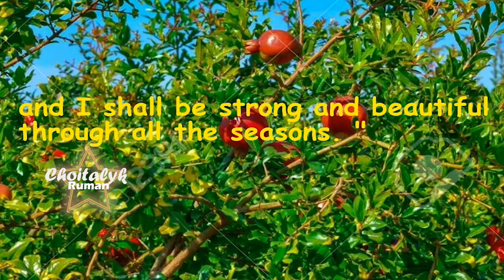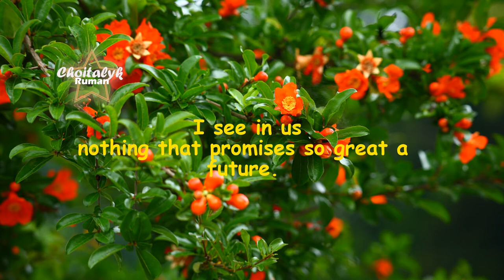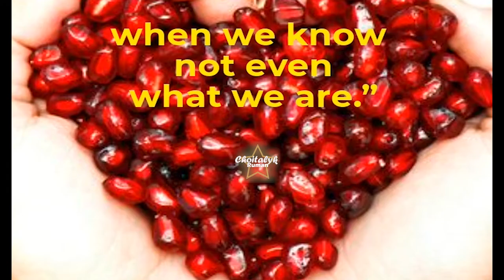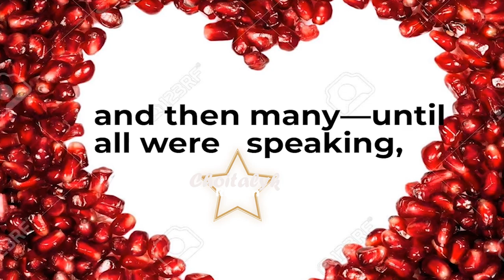The Pomegranate ~BY KAHLIL GIBRAN Voice : Choitalyk Ruman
Lebanon-born writer and artist Kahlil Gibran became known for his mystical Arabic and English works, earning fame following the 1923 publication of 'The Prophet.'
Kahlil Gibran moved to the United States in 1895 and was exposed to Boston's artistic community. Initially showing promise as an artist, he also began writing newspaper columns and books in Arabic, drawing attention for his prose poems. After moving to New York City, Gibran began writing books in English, including his most famous work, The Prophet (1923). The popularity of The Prophet endured well after the author's death in 1931, making him the third-best-selling poet of all time.

Gibran Khalil Gibran was born on January 6, 1883, to a Maronite Christian family in Bsharri, Lebanon. A quiet, sensitive young boy, he displayed an early artistic aptitude and a love for nature that became evident in later works. His early education was sporadic, although he received informal lessons from a local doctor.
Gibran's temperamental father worked as a tax collector, but he was charged with embezzlement and his property was seized. Seeking a better life, Gibran's mother in 1895 moved the family to Boston, Massachusetts, where they settled in the immigrant South End neighborhood.